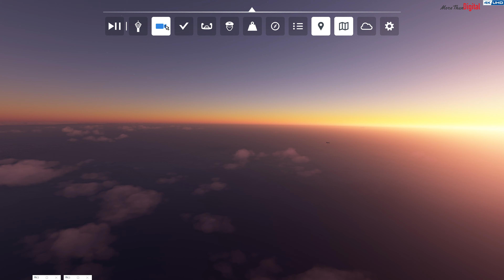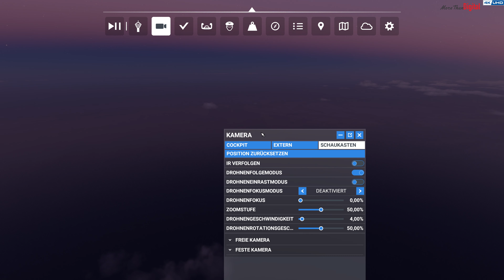1/3 ich fliege von Kingsford Smith International Airport Airport Flughafen ub Australien -Neuseeland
Kingsford Smith International Airport (Sydney Airport)

Flughafen in Australien
Der Kingsford Smith International Airport oder Sydney Airport ist der Flughafen der australischen Metropole Sydney. Er liegt rund neun Kilometer südlich der Stadtmitte und hat drei Terminals, wovon zwei für den nationalen und eins für den internationalen Flugverkehr genutzt werden. Wikipedia

Neuseeland
Land in Ozeanien
Neuseeland liegt im Südwestpazifik und besteht aus 2 Hauptinseln, die beide durch Vulkane und Vergletscherung geprägt sind. Die Hauptstadt Wellington auf der Nordinsel ist Sitz des großen Nationalmuseums Te Papa Tongarewa. Der spektakuläre Mount Victoria in Wellington sowie die Regionen Fiordland und Southern Lakes auf der Südinsel dienten in der "Herr der Ringe"-Trilogie von Filmemacher Peter Jackson als Kulisse für Tolkiens mythische Mittelerde. ― Google